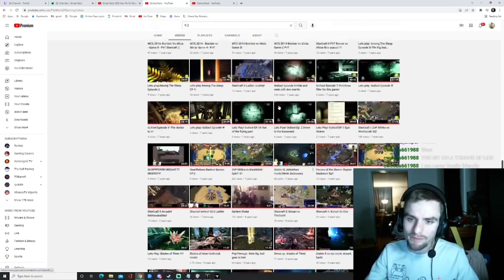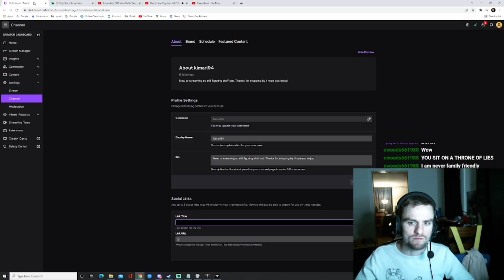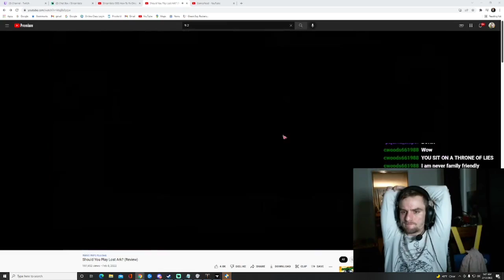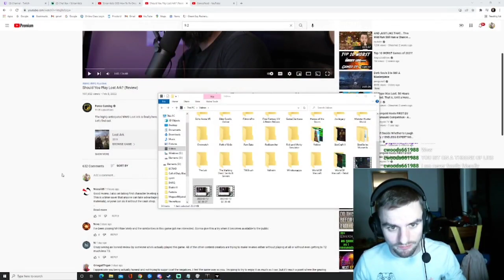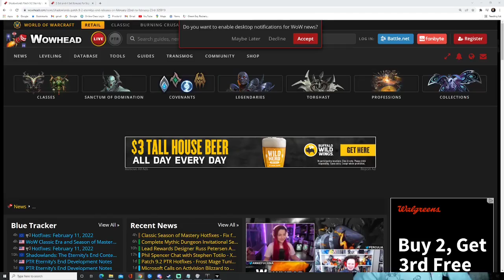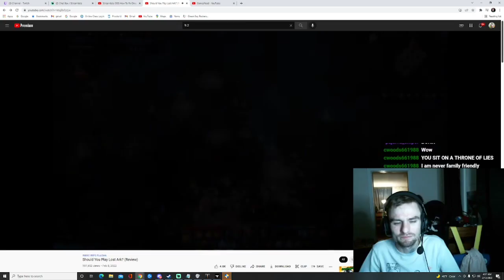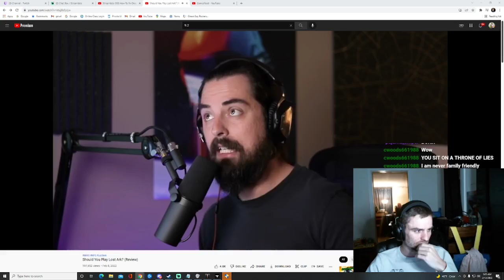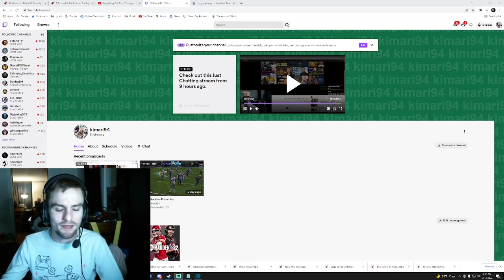Reacting to Force Gaming "Should you play lost ark?" | Lost Ark new king of MMOs?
Vod of the live stream of me reacting to the video by Force Gaming

Thank you so much for taking the time to watch this!